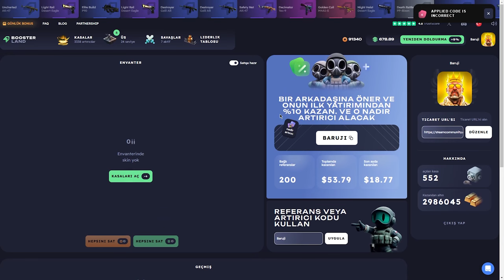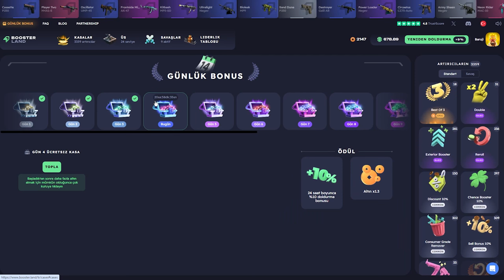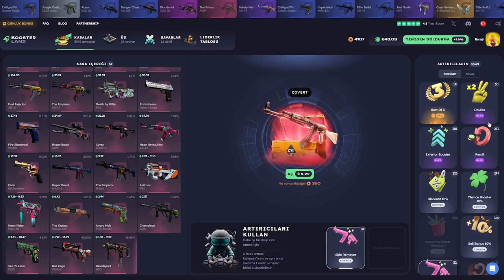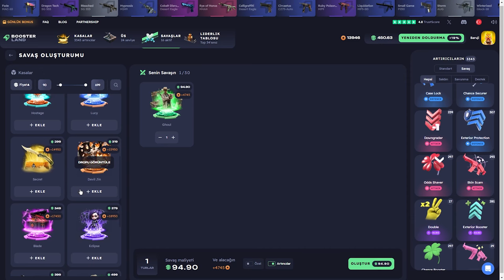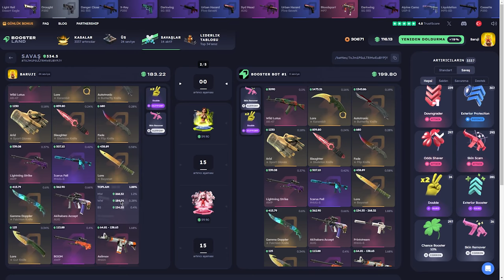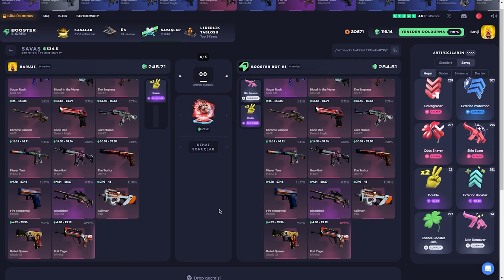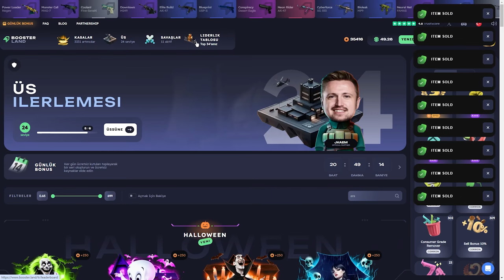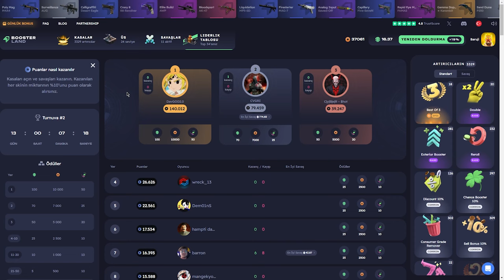BATTLE YÜZÜMÜZE GÜLMEDİ (!) Boosterland USE Code: Baruji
Boosterland,
Boosterland форс дроп,
Boosterland карточки,
Boosterland 2024,
Boosterland открытие кейсов,
Boosterland апгрейд,
Boosterland 2022,
Boosterland проверка,
Boosterland buster,
buster Boosterland,
coffee Boosterland ,
Boosterland free case,
Boosterland dreamt,
Boosterland db,